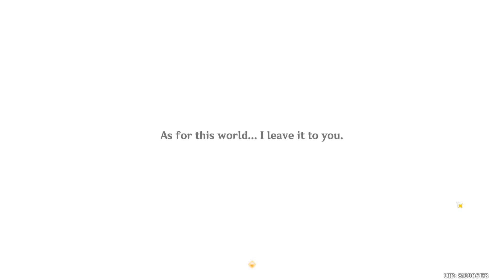Durin Story and got his Blessing